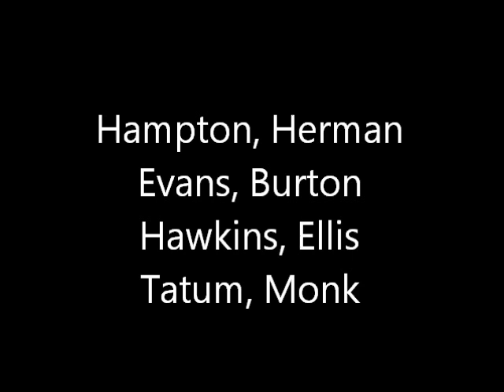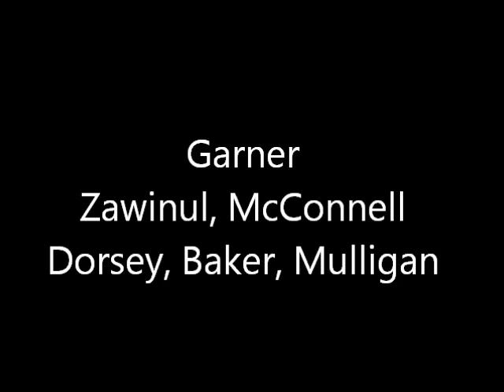Ode to Jazzers